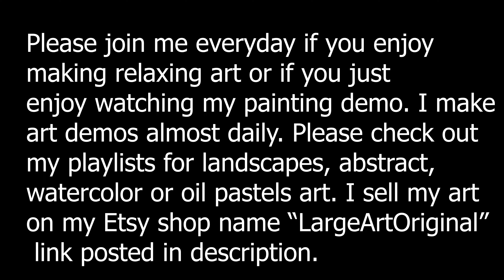How to paint with acrylic paint on canvas for beginners | painting with palette knife for beginners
Lets paint Easy Northern lights painting tutorial easy acrylic step by step . This tutorial of aurora painting step by step is Satisfying and Relaxing Art. I hope you love this relaxing art.